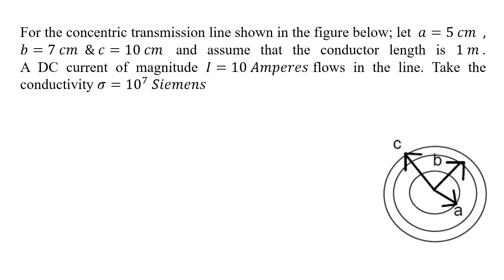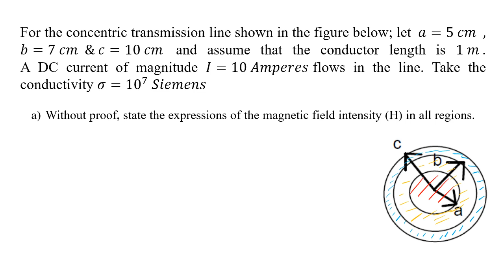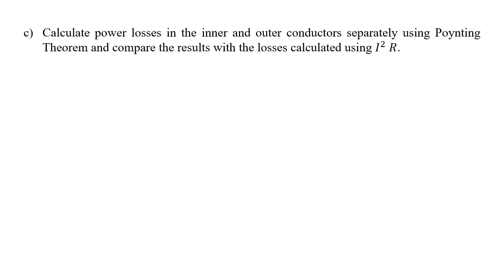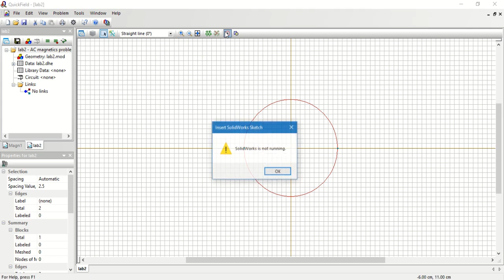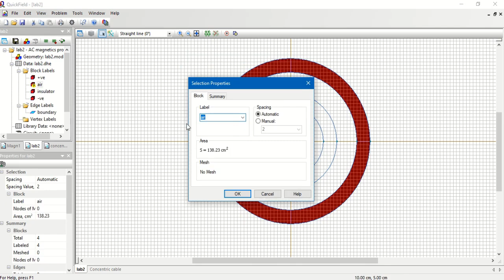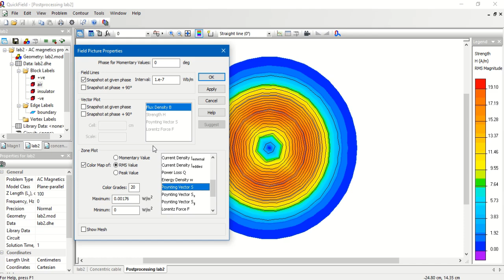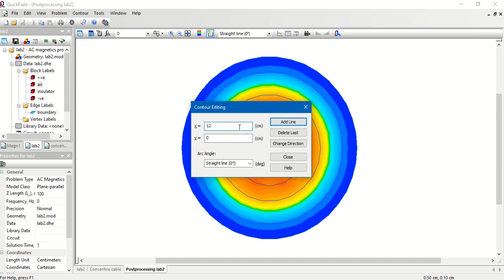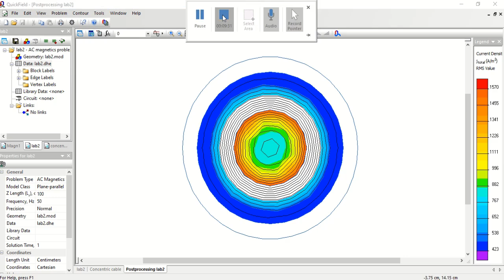Lab 3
Labs l Field 2